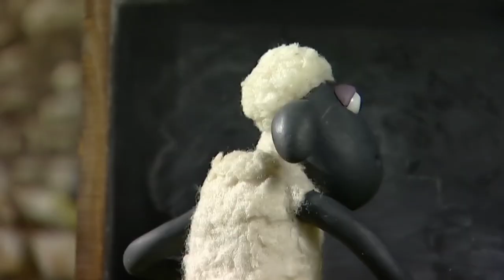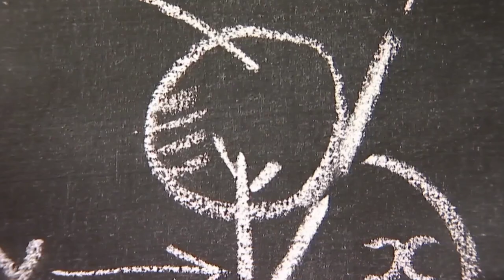Shaun the sheep - Chasing Kite